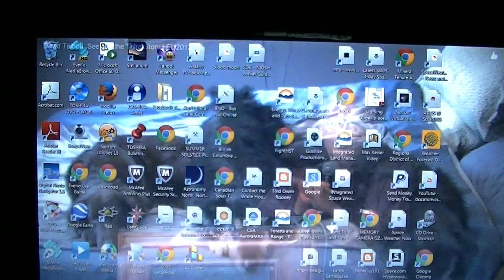Jupiter Jones goes sand worm on Norweighain Shape Shifting Kitten 003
= jupiter jones ( now lives with vlad putin ) the cave mutant Savannah " kitten " would snatch black widows from the ceiling form a snooze in less than a blink of an eye at a puny 3 .32 lbs 4 months of age , and go for long walks with us when the dogs take me for walks , she reminded me of a dog with super cat strengths .
= bier rescued her from the Covert Uranium Basin swamp just down the road when she was perhaps 3 weeks old , separated from her cave pride , they better take good care of his kitten or be held strictly accountable by his GORT
= an alternative realization of better natural & real Common Unifying Threats to Humanity's survival making continued costly fabrication of fake "War`N`Terror" gigs obsolete, along with this destructive Military Industrial Complex that diverts vital resources away from sustainable survival needs using subjugation to promotes a insane lie of competitive behaviour & genocide as some sort of service we are expected to pay for & die from a fail
Featuring:
-=- A.I. deprogramming